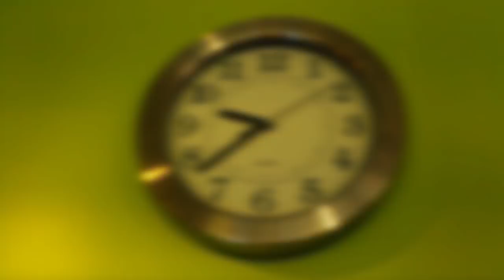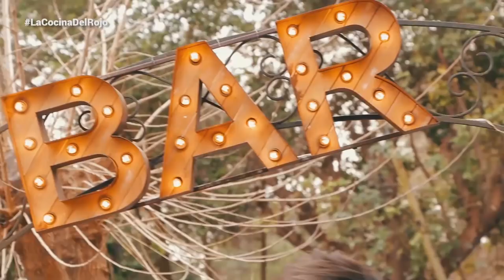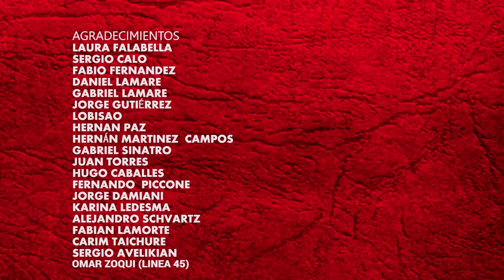SERGIO BUFARINI en La Cocina del Rojo: Programa 56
Programa número 56 de La Cocina del Rojo, segundo año consecutivo.

Emitido el día 14 de Octubre de 2018. Conducido por Borsa, junto al invitado de la fecha, Sergio Bufarini.